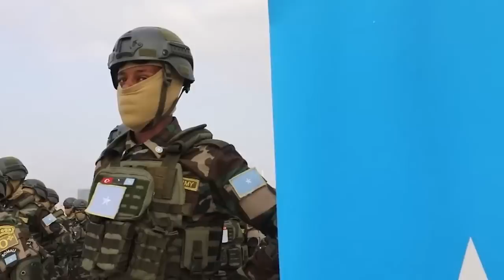DEG DEG: Waji Gabax, Madaxweyne Geele oo war aan la fileyn kasoo saaray aqoonsiga Somaliland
DEG DEG: Waji Gabax, Madaxweyne GEELLE oo war aan la fileyn kasoo saaray aqoonsiga Somaliland
Hadii aad ka mid tahay Saaxiibadda jecel inay la socdaan Wararka Soomaaliya gaar ahaan kuwooda Xasaasiga sida Xaaladaha Siyaasadeed ee Dalka, Xogaha qarsoon ee Madaxda, Dabagalka Dhacdooyinka Baaritaanada u baahan iyo Falanqeyn kala soco Channelka DabaGalka Wararka, si aad ugu soo biirto Subscribe, Like, Share iyo Comment, THANKS.